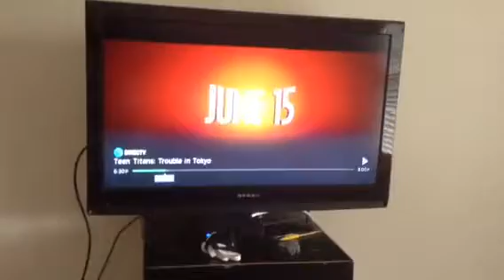Fallen Kingdom Low Res TV Spot (and some updates)